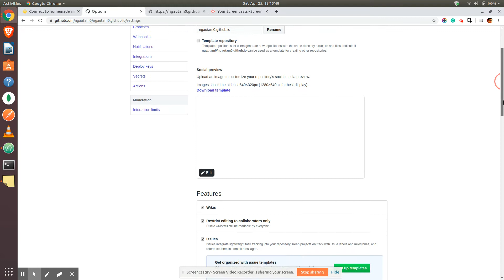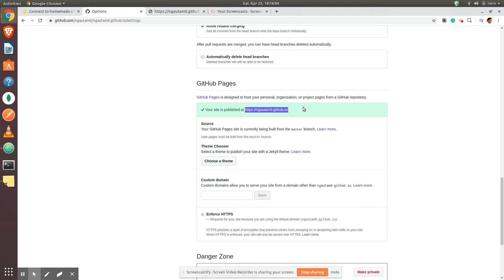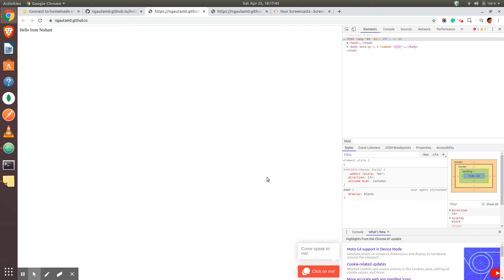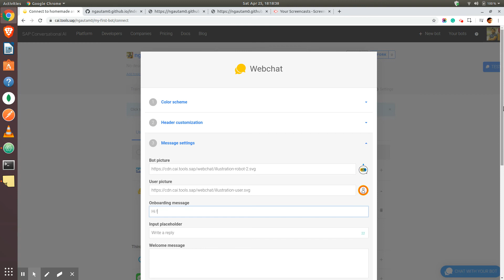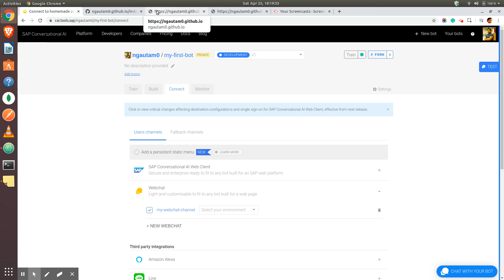SAP AI Chatbot + Github Pages - Video 4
SAP AI Chatbot + Github Pages - Video 4 / 4